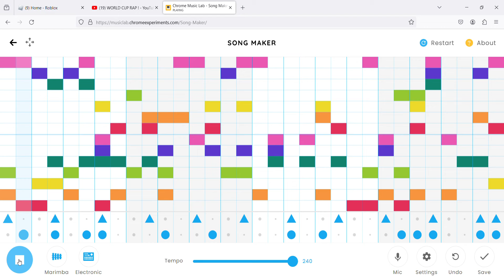I remade the iphone ringtone. Again